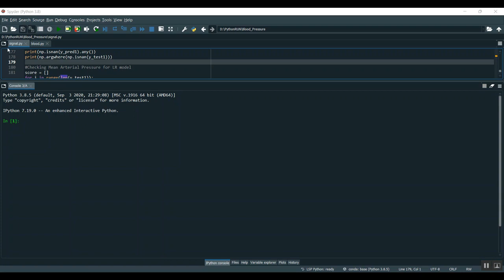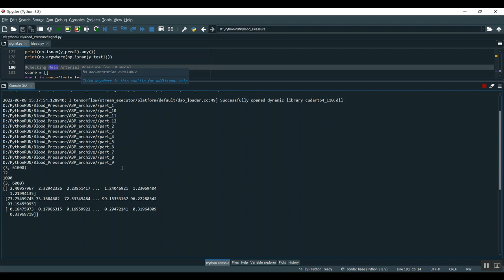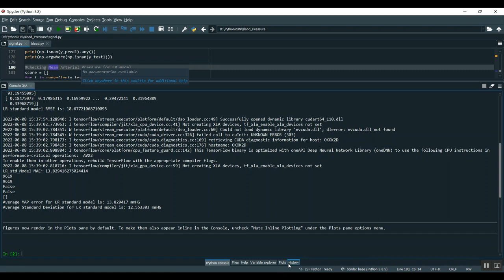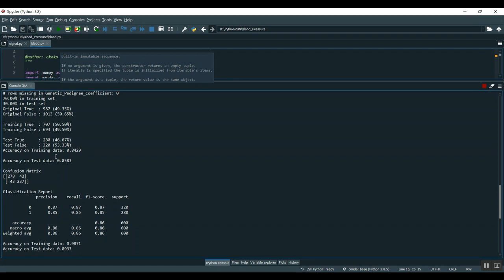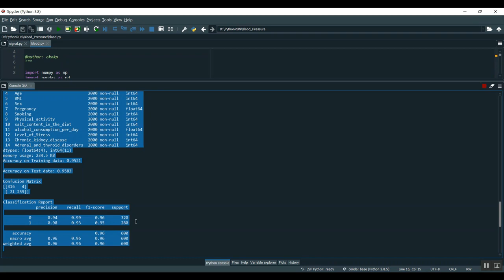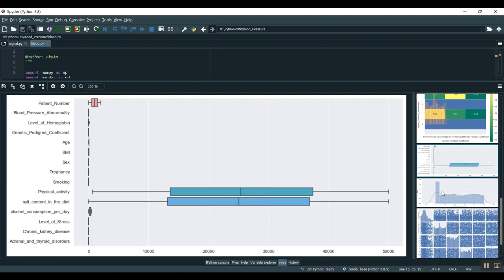A Deep Learning Approach for Continuous Noninvasive Arterial Blood Pressure Monitoring Using Photopl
IEEE PROJECTS 2024 TITLE LIST

* Complete Source Code
* Complete Documentation
* Complete Presentation Slides
* Flow Diagram
* Database File or Dataset
* Screenshots
* Execution Procedure
* Video Tutorials
* Supporting Softwares

Support Specialization
* 24/7 Support
* Ticketing System
* Voice Conference
* Video On Demand
* Remote Connectivity
* Document Customization